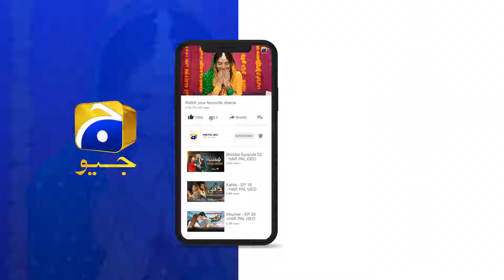Aap Is Elaqay Ka Badshah Hai Baba || Khaie || Har Pal Geo